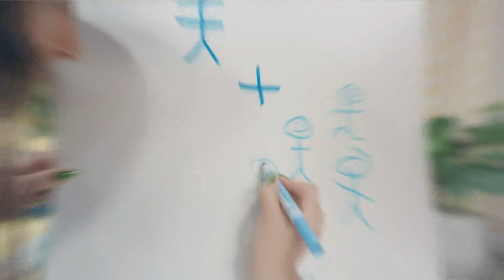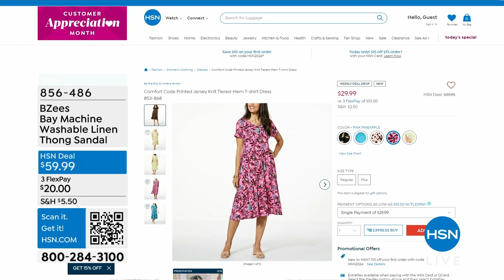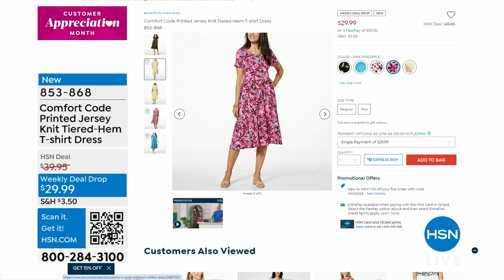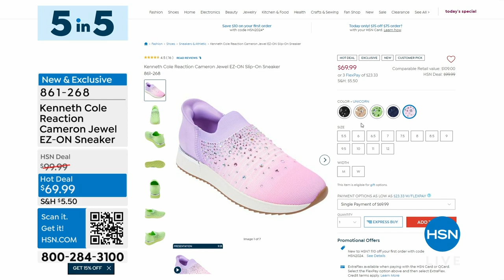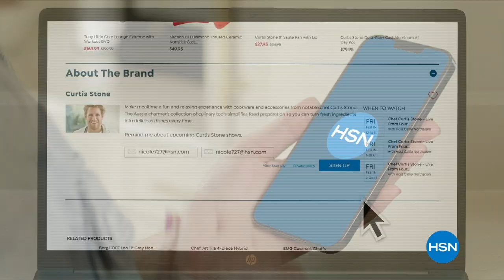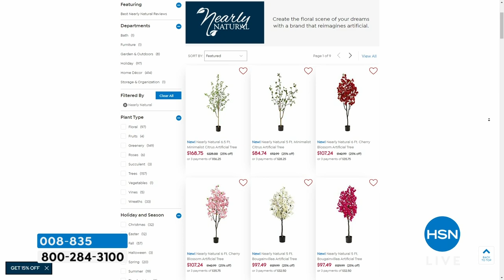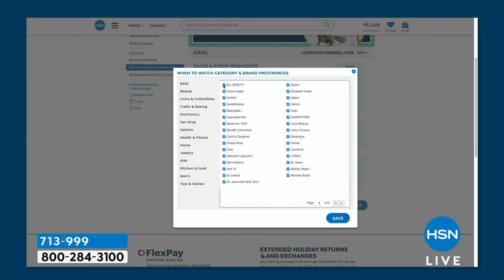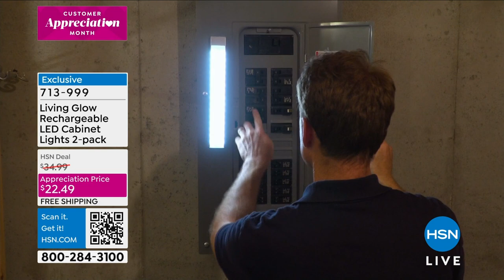HSN | HSN Today with Tina & Friends 04.18.2024 - 07 AM